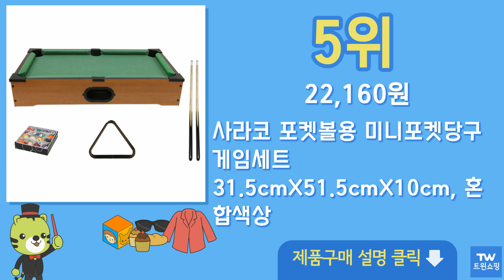포켓볼 당구대 추천 순위 Top10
구매링크

1위  아리프 5IN1 콤보플레이어, 없음  200,400원

2위  벧엘 미니 포켓볼 게임기 L  29,020원

3위  이레스포츠 프리미엄 6 in 1 멀티게임기  155,000원

4위  미니당구대 / 당구대 / 포켓볼 / 탁구대 / 멀티게임기 / 4 in 1  148,000원

5위  사라코 포켓볼용 미니포켓당구게임세트 31.5cmX51.5cmX10cm, 혼합색상  22,160원

6위  브론슨 미니당구대, 180형(4구용)  640,000원

7위  [Han-Q] 멀티게임테이블 온가족 대형 포켓볼 당구대, 단품  355,000원

8위  메트리스 3in1 게임 멀티 미니당구대, 혼합색상  67,080원

9위  가정용 특대형 70cm 미니 포켓볼 당구대 스탠드, 낮은스탠드  36,000원

10위  [ 세계유통 ] NEW 테이블 포켓볼게임(대) 8809 / 테이블게임 가정용게임 당구게임기 당구게임 실내게임 온가족게임 크리스마스 남자아이선물 스포츠완구 스포츠장난감, 혼합색상  51,000원